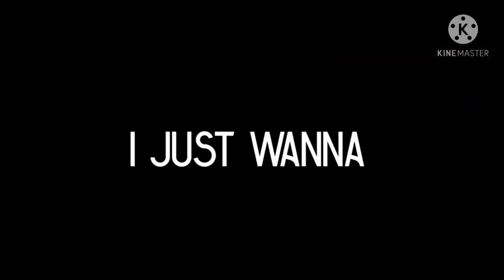Anybody else meme//gacha club//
hoped you all enjoyed it^^